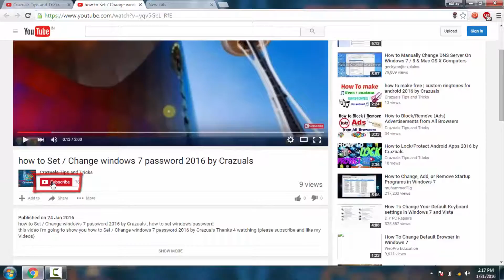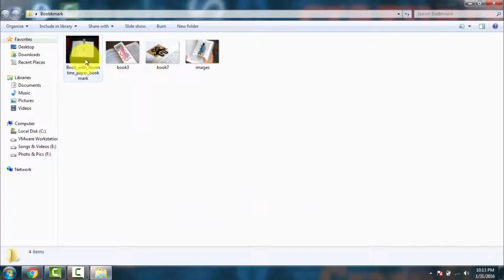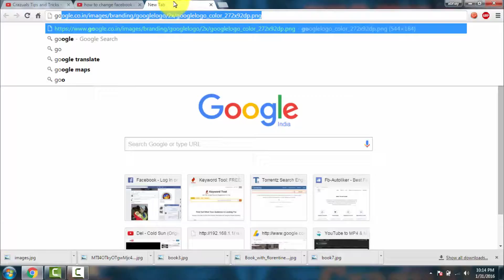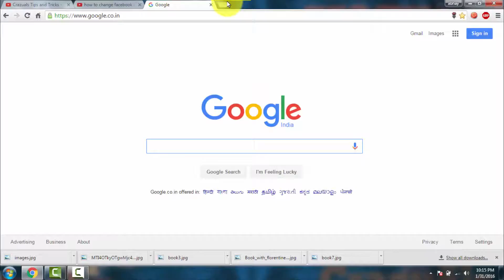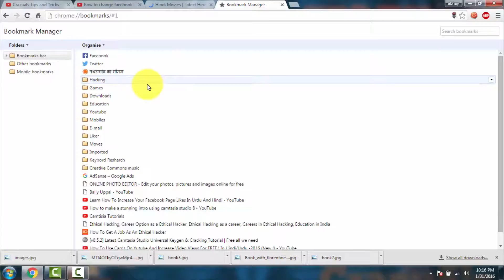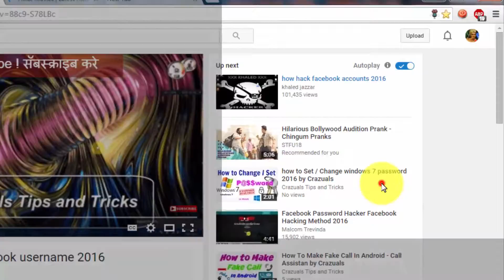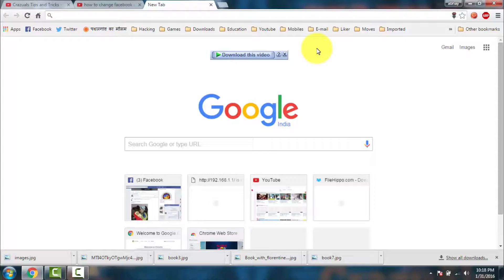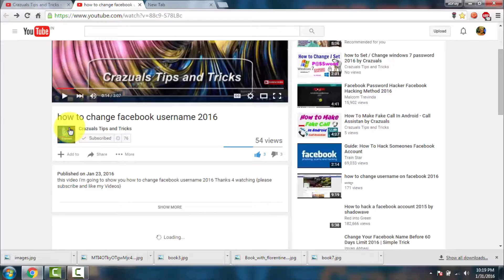What is Bookmark and How To Use Bookmarks In Google Chrome (Work Smart And Fast)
this video I'm going to show What is Bookmark and How To Use Bookmarks In Google Chrome (Work Smart And Fast) Thanks 4 watching
 What is Bookmark and How To Use Bookmarks In Google Chrome (Work Smart And Fast) Save internet bookmarks बुकमार्क्स क्या है और इसको इस्तेमाल करने के क्या फायदे हैं ? In This Video You Will Learn How To bookmark website You Visit Frequently and You Will also Learn How To customize bookmarks as well as create your own bookmarks.

Crazuals provides basic and advanced level computer, internet, technology related education for free, you can ask question about your problems, request for a video, ask question on Facebook page and Youtube discussion page, I and Our team response quickly and you can also resolve others problem I and Our team sharing your knowledge or experience on Youtube..

Android Tips And Tricks & Android Tutorial in Hindi / Urdu 2016 (♦Easily♦) by Crazuals

Internet Tips and Tricks and How to Videos In Hindi/Urdu | Internet Tutorials In Hindi/Urdu (★Easily★ ) By Crazuals